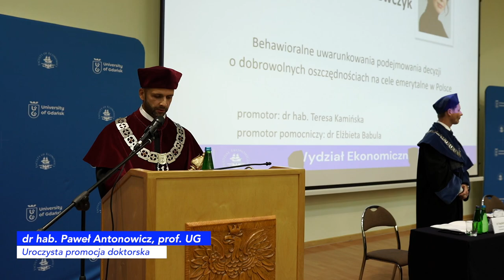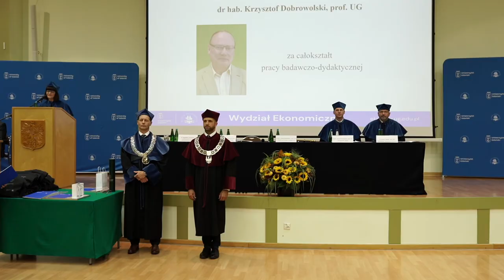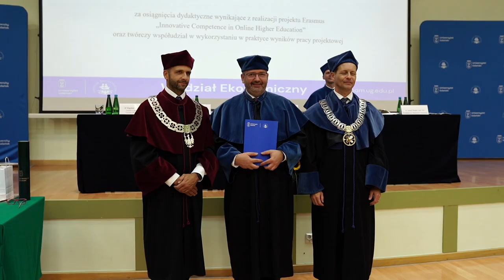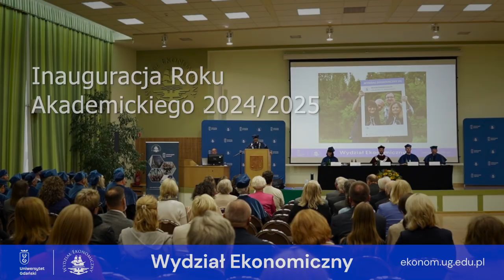Inauguracja roku akademickiego 2024/2025 na Wydziale Ekonomicznym Uniwersytetu Gdańskiego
[PL]
Zachęcamy do zapoznania się z pamiątkowym filmem z inauguracji roku akademickiego 2024/2025 na Wydziale Ekonomicznym UG, która miała miejsce 3 października 2024 r.

[ENG]
The inauguration of the academic year 2024/2025 at the Faculty of Economics of the University of Gdańsk
The commemorative film from the inauguration of the academic year 2024/2025 at the Faculty of Economics of the University of Gdańsk, which took place on October 3, 2024